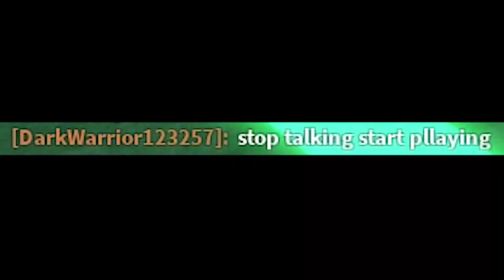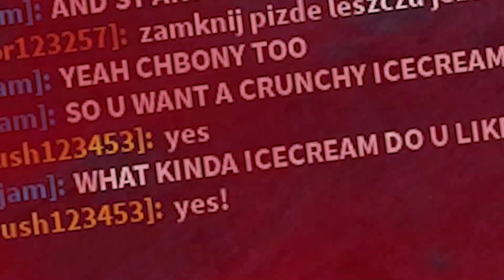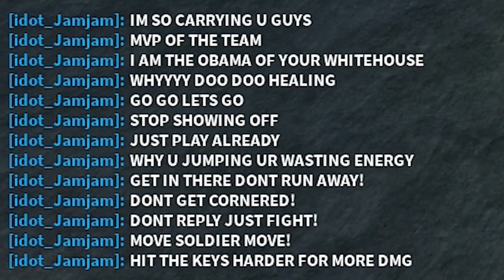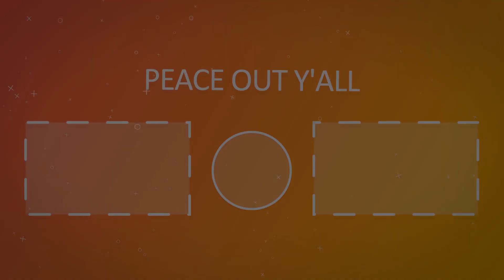NOOB TO PRO *MY BROTHER* IN DUNGEON QUEST ROBLOX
Video: I found my brother! This is the fifth episode of the NOOB TO PRO series in dungeon quest roblox

🔴 Live-stream 🔴
Fridays: 5pm (UTC -8)
Saturdays: 3am (UTC -8) + 5pm (UTC -8)
Sundays: 3am (UTC -8) + 5pm (UTC -8)
Additional Live-streams: TBA